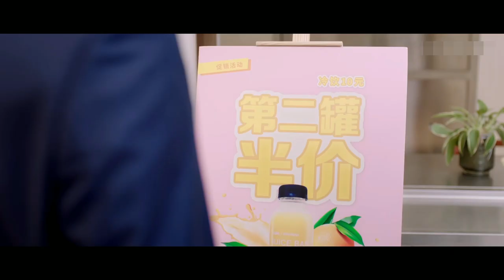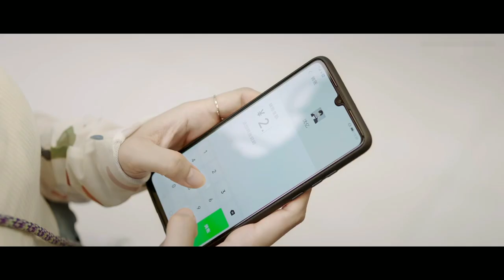[Eng Sub] Is there any person that you are willing to pay everything for her? | My Girl💕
💥Updating💥My girl 💕99分女朋友💕 (Zhao Yiqin, Li Jiaqi, Fan Zhixin, Pu Tao, Arthur Su, He Meixuan)---Chinese TV Series 2020

When Meng Hui was a child, she was accidentally injured by Shen Yi, leaving a scar on her face and causing her a delusional disorder. Shen Yi escaped responsibility because of his young age, but both of them grew up with their own respective "scars."
One day, they came across each other again when Meng Hui, now a makeup artist, meets Shen Yi whom she thought was a junior staff of the cosmetics company LS, but in reality, he is the president of the company. Unexpectedly provoked by something, Meng Hui suddenly declares herself as the president's girlfriend due to the activation of her delusional disorder. In order to get the formula of her self-made foundation liquid, Shen Yi pretends to be her boyfriend.
Later when Meng Hui snaps out of her delusion, she apologizes and runs away from Shen Yi, who discovers that he was the one who caused her scar and is now willing to give all effort to keep her around him. Under the influence of her love rival, Meng Hui once again goes through her delusional state and thinks she is the boss of LS, almost messing up Shen Yi 's business and giving her all to save the company from the crisis. Regardless of the roles Meng Hui wants to become, Shen Yi will not give up trying to cooperate. When Meng Hui learned that he was the one who injured her long ago, how should the wounds between them be healed?